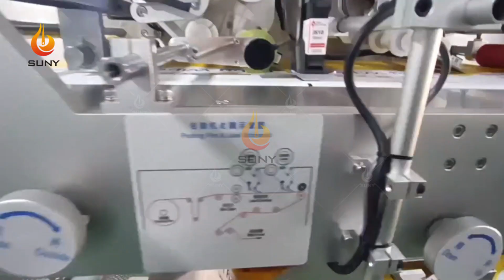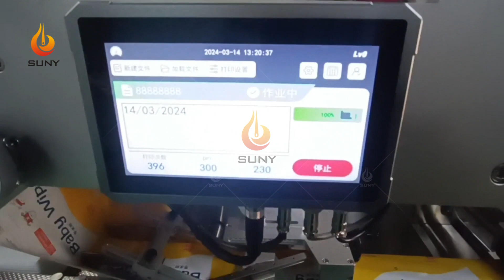Family Pack Baby Wet Wipes Machine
Family Pack wet wipes machine is specially used to produce large packs of wet wipes, such as 100pcs pack, 120pcs pack, 144pcs pack, 130pcs pack...160pcs pack.
Fully Automatic wet wipes machine is popular in some factories.
It greatly improves labor productivity.
Mechanical packaging is faster than manual packaging, and the entire wet wipes production process is cleaner and hygienic.
we also have small wet wipes machine, pocket-size wet wipes machine, big pack wet wipes machine, on the go wet wipes machine, alcohol pad machine, single piece pack wet wipes machine, etc.
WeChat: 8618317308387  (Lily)